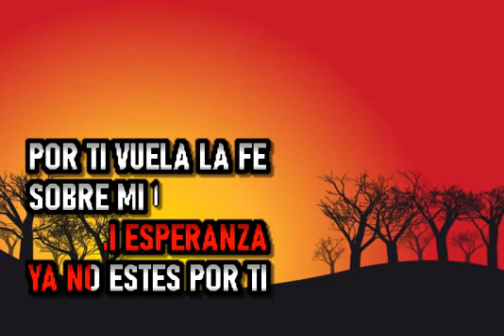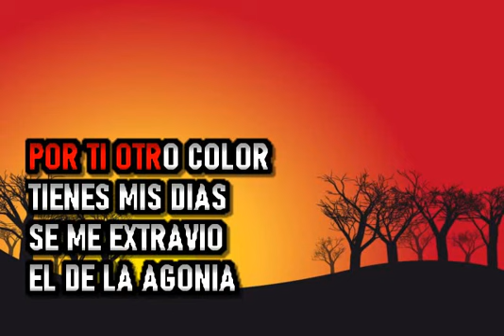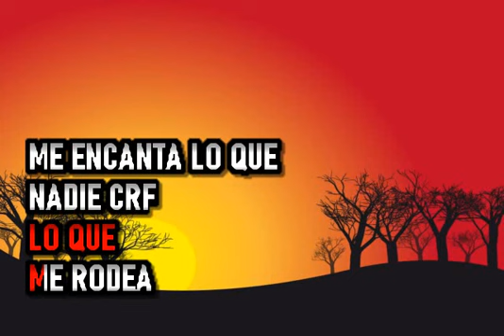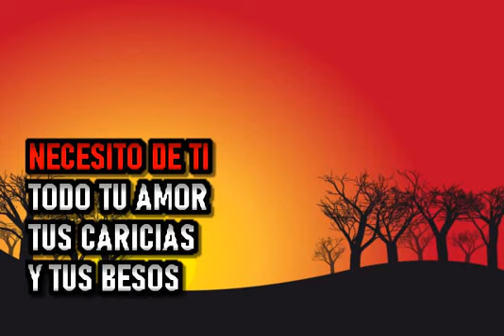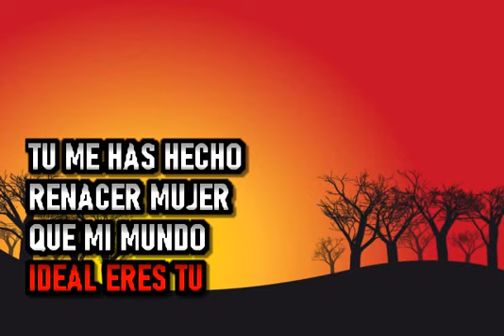Anthony Cruz - Por Ti - Karaoke